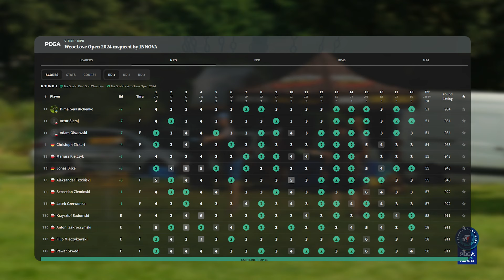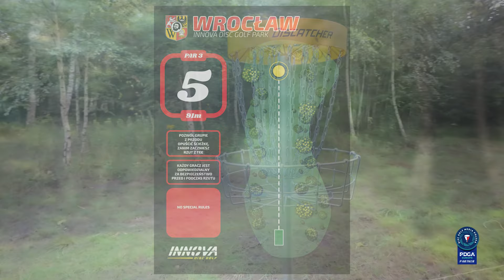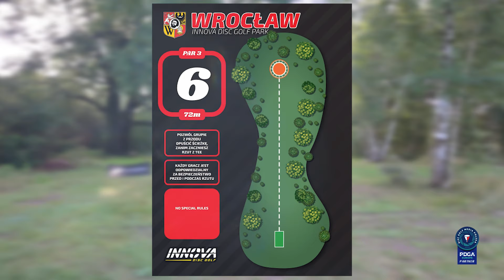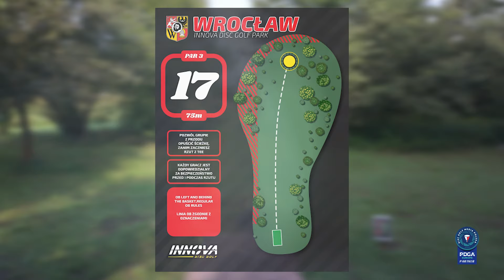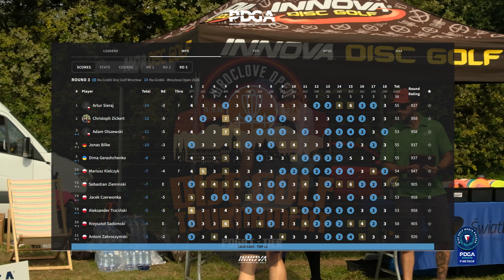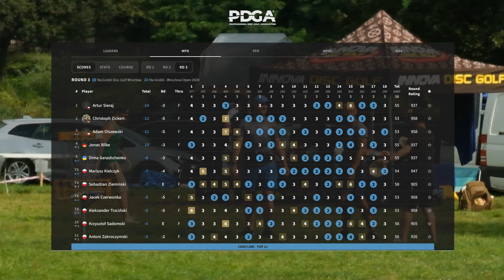2024 WrocLove Open inspired by Innova | R3 F18 MPO | Sieraj, Ziemiński, Zickert, Bilke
Coverage z finałowej 3 rundy kategorii MPO turnieju WrocLove Open 2024 inspired by INNOVA. Nowością podczas turnieju były wypłaty do podziału pomiędzy najlepszych zawodników, których pula to min. 2000€.-

Komentuje dla Was jak zwykle Maciek Toster Antony wraz z organizatorem zawodów Piotrem Chuchla prezesem DISC GOLF Wrocław - Klub Sportowy

Lead card WrocLove Open 2024 inspired by INNOVA.:
🇵🇱 Artur Sieraj
🇵🇱 Sebastian Ziemiński
🇩🇪 Christoph Zickert
🇩🇪 Jonas Bilke

GrowTheSport discgolf PDGA Europe Innova Europe Świat Dysków

Caddy Book: DISC GOLF Wrocław - Klub Sportowy

Zachęcam do wspierania rozwoju kanału @DiscGolfMediaPolska

Jak możesz wesprzeć projekt Disc Golf Media Polska?
2. Na dole strony w stopce znajdź baner: "Wesprzyj Projekt DGMP"
3. Kliknij w baner - przekierujesz się na bezpieczną stronę wpłat darowizn

Pokazujemy emocje, tworzymy treści
Disc Golf eksploduje i zyskuje coraz większą rzeszę graczy na świecie. Aby móc jeszcze bardziej rozwijać ten sport w Polsce powstał program DiscGolfMediaPolska. Tworzymy treści, które są świadectwem rozwoju tej dyscypliny sportu w Polsce.

DiscGolf.Media.pl to projekt pasjonatów multimediów i aktywnych graczy. Wsłuchujemy się w oczekiwania i pomysły całej społeczności Disc Golfa w Polsce.

Z waszą pomocą zrealizujemy fascynujące materiały wideo oraz transmisje live by promować naszą wspólną pasję do wprawiania dysków w ruch.

Chapters:
00:00 Welcome
01:49 Intro WrocLove Open 2024 inspired by Innova
02:30 Hole 1 WrocLove Open 2024 inspired by Innova
05:28 Hole 2 WrocLove Open 2024 inspired by Innova
07:44 Hole 3 WrocLove Open 2024 inspired by Innova
10:50 Hole 4 WrocLove Open 2024 inspired by Innova
15:04 Hole 5 WrocLove Open 2024 inspired by Innova
17:34 Hole 6 WrocLove Open 2024 inspired by Innova
19:27 Hole 7 WrocLove Open 2024 inspired by Innova
22:28 Hole 8 WrocLove Open 2024 inspired by Innova
25:01 Hole 9 WrocLove Open 2024 inspired by Innova
28:18 Hole 10 WrocLove Open 2024 inspired by Innova
30:49 Hole 11 WrocLove Open 2024 inspired by Innova
33:46 Hole 12 WrocLove Open 2024 inspired by Innova
36:26 Hole 13 WrocLove Open 2024 inspired by Innova
40:03 Hole 14 WrocLove Open 2024 inspired by Innova
42:58 Hole 15 WrocLove Open 2024 inspired by Innova
48:12 Hole 16 WrocLove Open 2024 inspired by Innova
50:32 Hole 17 WrocLove Open 2024 inspired by Innova
53:07 Hole 18 WrocLove Open 2024 inspired by Innova
56:33 Podium WrocLove Open 2024 inspired by Innova